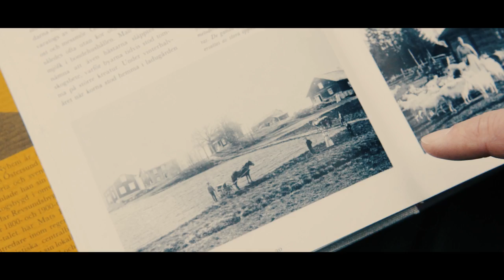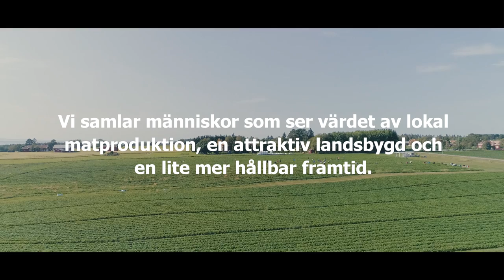Länge Leve - lokal matproduktion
Den första av Hushållningssällskapets filmer i filmserien "Länge Leve". Under namnet "Länge Leve" producerar vi filmer som visar Hushållningssällskapets värderingar, vad vi arbetar med och vad vi vill arbeta mer med i framtiden.